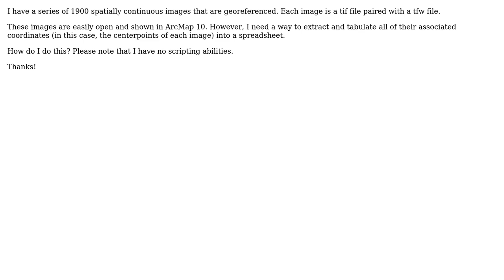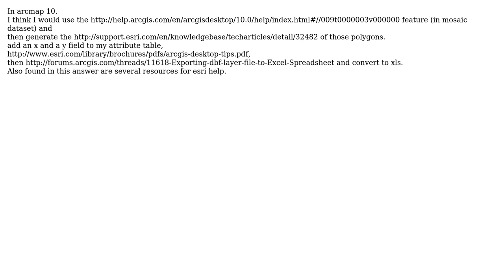GIS: Extract coordinates for series of georeferenced files in ArcGIS 10?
With thanks & praise to God, and with thanks to the many people who have made this project possible! | Content (except music & images) licensed under CC BY-SA | Music | Images & others | With thanks to user hpy user Brad Nesom and the Stack Exchange Network Trademarks are property of their respective owners. You are responsible for your own actions.